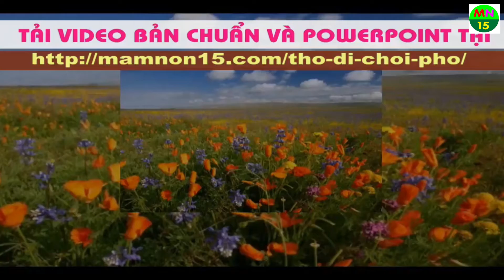Thơ đi chơi phố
Thơ đi chơi phố - Tải VIDEO BẢN CHUẨN và POWERPOINT tại
Ði chơi phố
Gặp đèn đỏ
Dừng lại thôi
Không qua vội
Ðèn vàng rồi
Tiếp đèn xanh
Nào nhanh nhanh
Qua đường nhé!